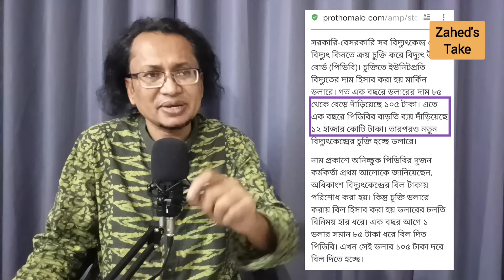বিদ্যুতের দাম আরও অনেক বেশি বাড়েনি বলে কি আমরা খুশি? Zahed's Take । জাহেদ উর রহমান। Zahed Ur Rahman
প্রতি মাসে বিদ্যুতের দাম সমন্বয় করা হবে বলে জানিয়েছিলেন বিদ্যুৎ প্রতিমন্ত্রী। হাতেনাতে সেটার ফল পেয়েছে মানুষ। এই মাসেও বিদ্যুতের মূল্য পাঁচ শতাংশ বাড়ানো হয়েছে। সবকিছু আমাদের গা হাওয়া হয়ে যাচ্ছে। সে কারণেই এই সরকার শুধু বিদ্যুৎ বিল বাড়ানোই না, আমাদের গায়ের চামড়াও তুলে নেবে সহসাই।